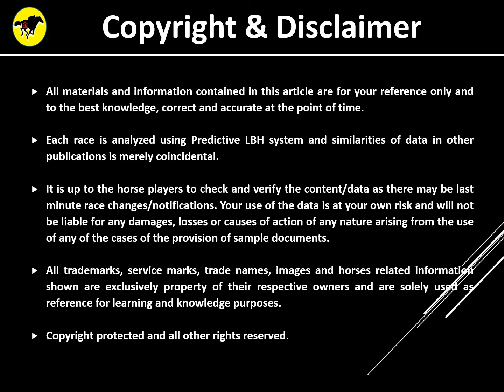Horse Racing Tips 12 January 2022 (Wednesday) HK-HV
Hong Kong Horse Racing Tips @Happy Valley on 12 Jan'2022 (Wednesday)
Race 9: Class 3 (RST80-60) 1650m Lok Fu Handicap
Enjoy your races and good luck!